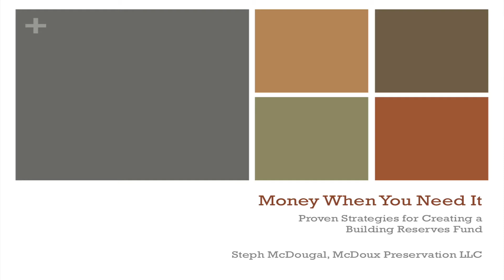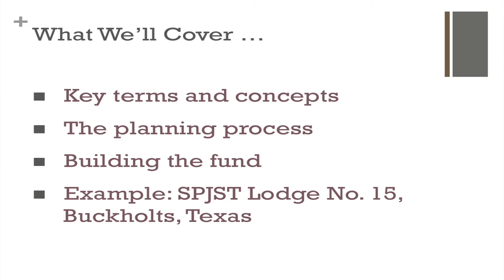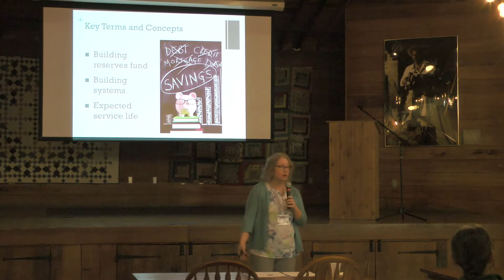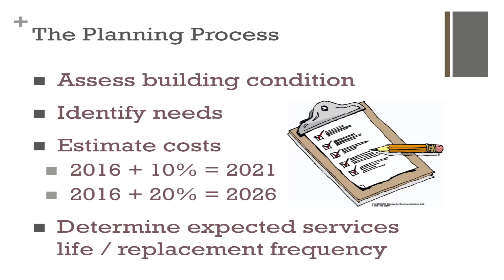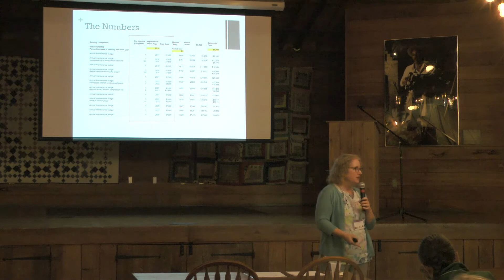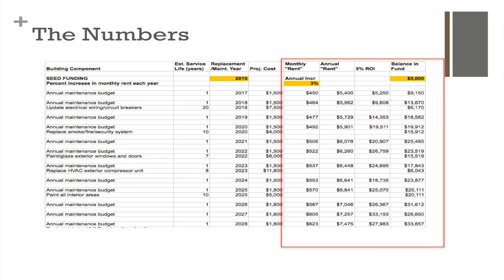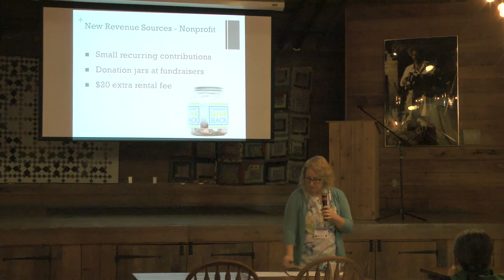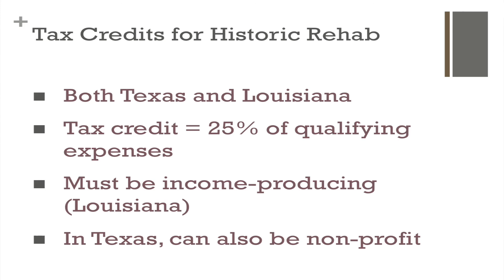Money When You Need It: Proven Strategies for Creating a Building Reserves Fund by Steph McDougal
Oh no! There’s a hole in the roof … or the air conditioning system died on a hot July night, right before a big event! Many small business owners and nonprofit organizations live in dread of those kinds of situations and the often large bill that comes with the repair or replacement of major building systems. Small problems, left unaddressed, can quickly become major issues (and very expensive), and in some cases, deferring routine maintenance can put the entire building and business at risk for a catastrophic loss, particularly when aging electrical systems are combined with leaky roofs and other sources of water infiltration. This paper presents a process for developing a building systems maintenance and replacement plan and associated building reserves fund. This process is based on on concepts developed by the Kresge Foundation to help arts and culture organizations develop long-term financial sustainability by investing in building reserves and timely repair projects. Historic preservation consultant Steph McDougal, a board member of Texas Dance Hall Preservation, Inc., has developed and will share an Excel workbook that can be adapted by any hall owner/operator to forecast and save for both anticipated and unexpected costs. Case studies illustrate potential “disasters waiting to happen,” as well as strategies to seed and grow a building reserves fund that are realistic for a typical dance hall. By planning ahead, dance hall owners can ensure that they have the money they need, when they need it, to attend to regular repairs as well as to replace major building systems.